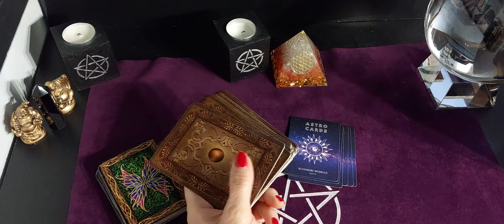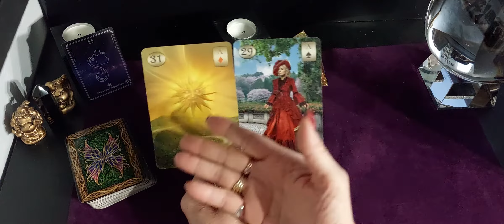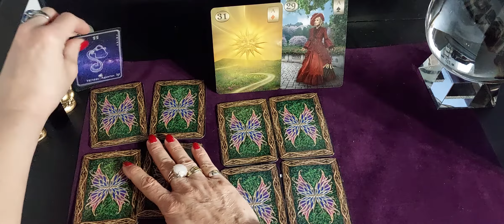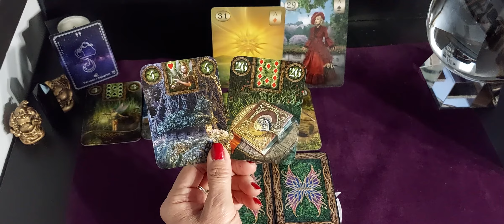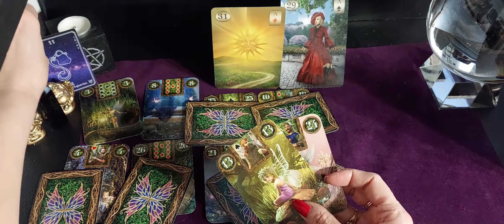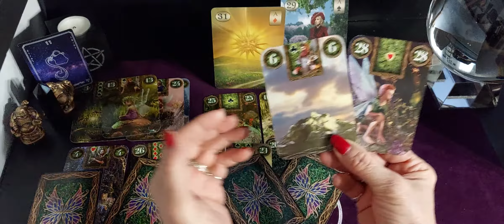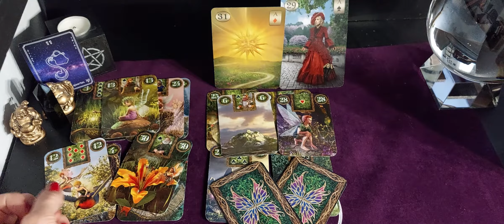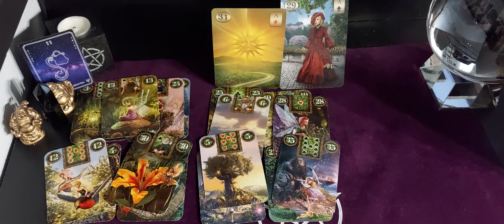Guidance générale semaine du 21 au 25 Mars 2022 par signe astro Verseau ( Semaine de la réussite)😀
Guidance générale semaine du 21 au 25 Mars 2022 par signe astrologique.

Si vous êtes sur ma chaine par hasard je vous invite à y rester 🤣 à vous abonner ou mettre un pouce j'aime et à partager et activer la cloche 🛎 pour ne rien louper.